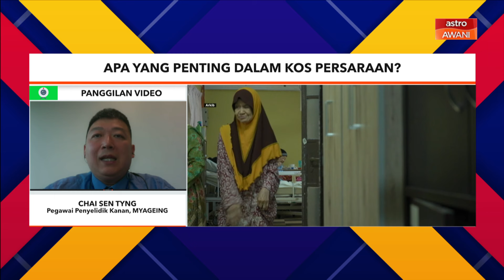Pantau Belanjawan: Apa yang penting dalam kos persaraan?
Pegawai Penyelidik Kanan Institut Penyelidikan Penuaan Malaysia (MYAGEING), Chai Sen Tyng, mengupas isu peningkatan kos persaraan di Malaysia.